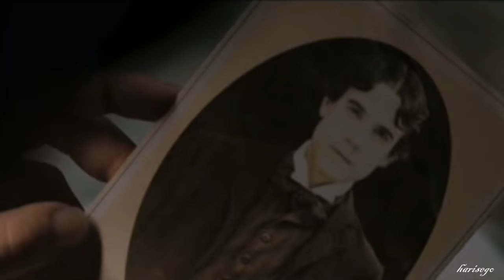Shakira - La Despedida • El Amor en los tiempos del cólera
La Despedida - Shakira
De la película: «El Amor en los tiempos del cólera» basada en el libro del escritor Gabriel García Márquez
Farewell - from the soundtrack of the film: Love in the time of cholera, based on the book of Gabriel Garcia Marquez
Lyrics, music: Shakira, Antonio Pinto
Film directed by Mike Newell

Llévame, donde estés
Llévame

Cuando alguien se va, el que se queda sufre más
sufre más

Llévame donde estés, llévame

sufre más

Translation of lyrics in English

Take me to where you are
take me

When someone leaves, he who stays suffers more
suffers more

take me

suffers more